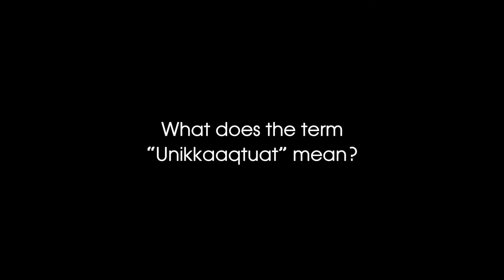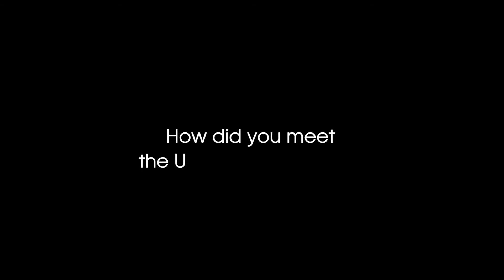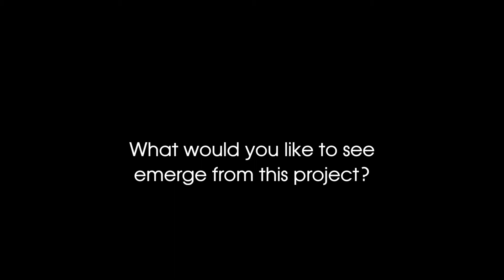CircusIsMe • Germaine Arnaktauyok (Unikkaaqtuat, 2019)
During their workshop in Montreal, we took time to speak with all the Unikkaaqtuat team
Discover the cast members of Unikkaaqtuat within this new Circus Talk videos, this time talking with Germaine Arnaktauyok.